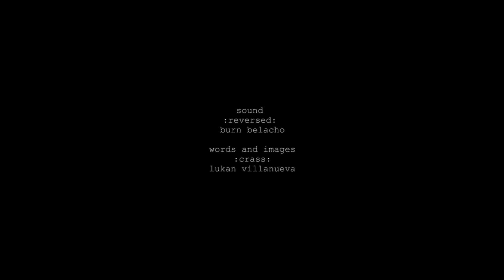fragments of a courier. (music :reversed: burn x words and images :crass: lukan)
somewhere, at a sleepy, white-ly lit restaurant, with its red chairs, like the ones used in a barber shop, but smaller, built for eating and not for cutting hair.

we devoured 1/4 of a chicken, beef brisket and some noodles without the soup.

it is raining, and the smell is baguio.

on my left is a woman dressed in a maong-colored polo, unceaselessly smoking, thinking, staring fiercely at the small bunkery windows of this white-ly lit chinese restaurant.

we are waiting for the rain to stop and we are not waiting for it to stop, letting it wet the concretes of session road, leaving us with a full belly and some cheap coffee.